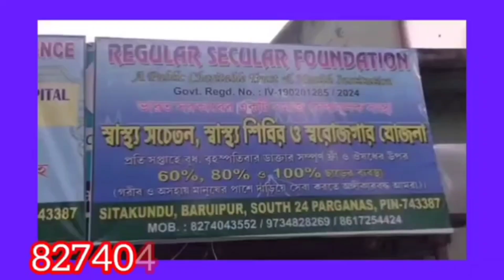অবরোধ চলছে# সুভাষগ্রাম স্টেশনে#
কি কারণে ট্রেন অবরোধ চলছে?